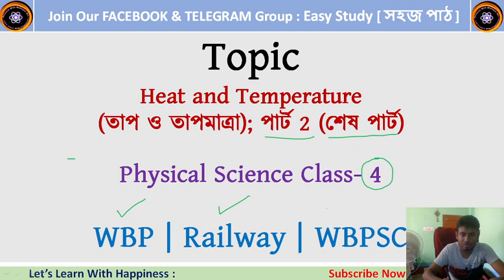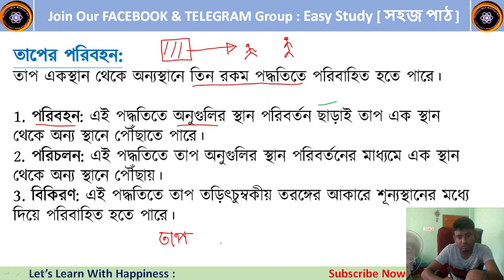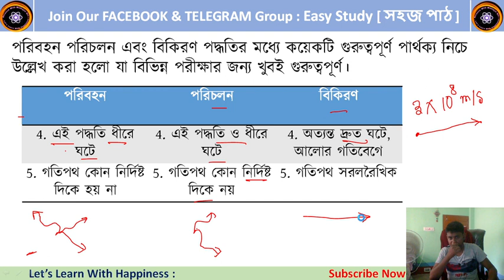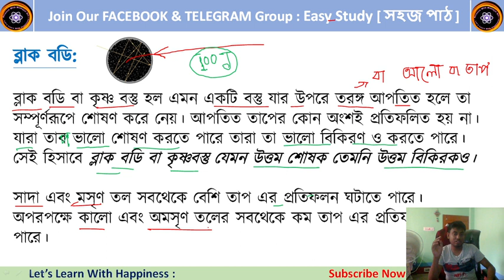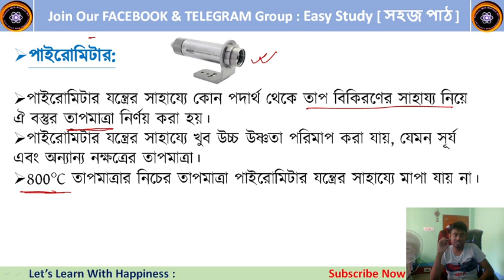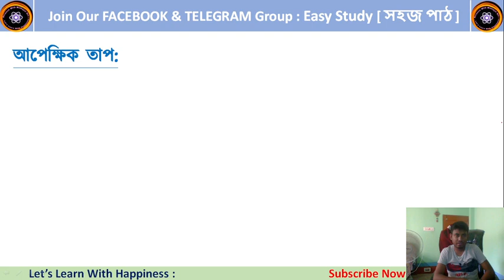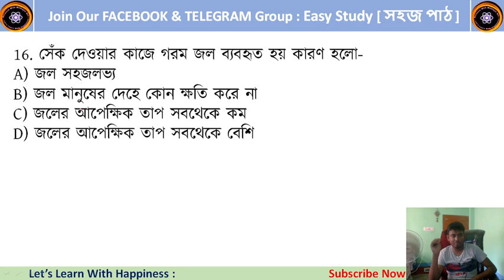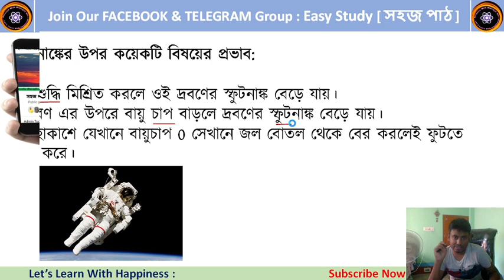তাপ ও তাপমাত্রা; পার্ট- 2 | Minhajul Sir | Physical Science Class 4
এখন বিজ্ঞান শেখো আরও সহজে।

Join With Us and Help Yourself to Learn Easily,
Minhajul Sir will teach Science.